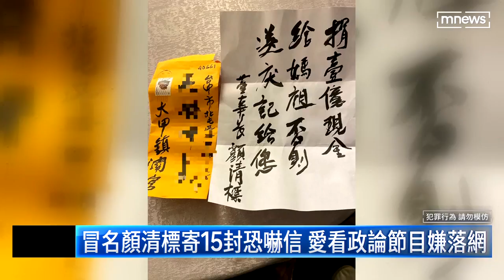冒名顏清標寄15封恐嚇信 愛看政論節目嫌落網｜鏡新聞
台中一名70多歲的李姓男子，經常看政論節目內容，不滿大甲鎮瀾宮，一時氣憤就以鎮瀾宮董事長顏清標之名，寫15封恐嚇信寄出，一名建設公司也受害，信上要脅捐出一億現金給媽祖，警方經過兩個月比對監視器畫面，終於抓到嫌犯，是一名70多歲的老翁。